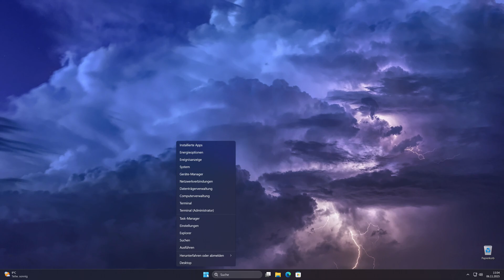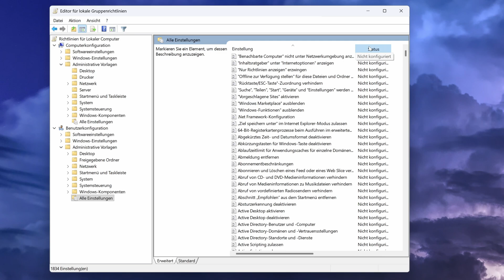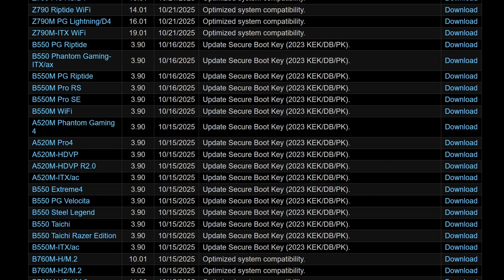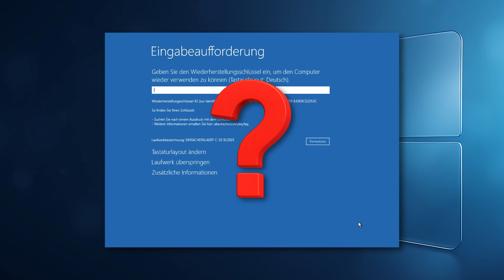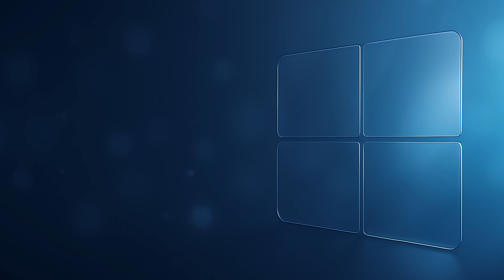Microsoft CA 2023 Zertifikate – Update & neue Infos zu Secure Boot und 2026!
Im Juni und Oktober 2026 laufen die aktuellen Secure-Boot-Zertifikate von 2011 ab. Viele neuere PCs erhalten die neuen Zertifikate direkt über Windows Update. Bei weniger gepflegten Systemen kann es jedoch passieren, dass der Anwender selbst Hand anlegen muss. In diesem Video erfahrt ihr, wie ihr den Zustand eures Systems überprüft und welche Optionen ihr habt.

👉 PowerShell-Befehl (aus diesem Video):
Get-SecureBootUEFI -Name PK | Format-List

👉  PowerShell-Befehle (aus dem letzten Video):
Confirm-SecureBootUEFI
[System.Text.Encoding]::ASCII.GetString((Get-SecureBootUEFI db).bytes) -match 'Windows UEFI CA 2023'

▬ Inhalt ▬▬▬
00:00 Einleitung
01:13 Firmware Update notwendig?
02:21 Wichtig für das Update
03:26 BIOS-Update verfügbar
03:49 System-Tuner Software
04:09 BitLocker-Hinweis